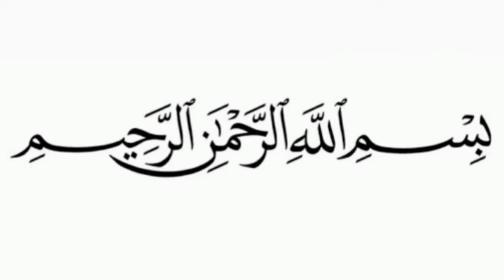40+Color Combinations For Plain Suit Designs With Contrast Dupatta /Plain Suit Contrast Dupatta 2023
40+Color Combinations For Plain Suit Designs With Contrast Dupatta /Plain Suit Contrast Dupatta 2023